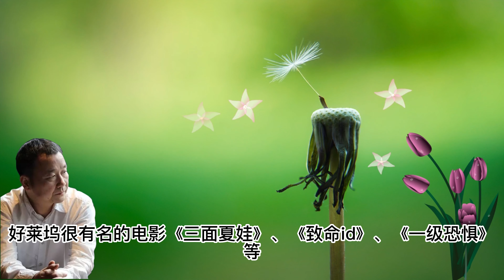1.29自我的认知（关于多重自我）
自我觉察的要点是，尽可能不去干扰外界加之于自我的东西，但一直保持警惕，知道它的缘起，也知道它会消失，看着它。
一个很简单的练习，如果你有微信朋友圈，你发完几张美美的照片后，不要再去看微信，不要去看有多少个赞，发完就放下。
反复进行这样的练习。
也可以通过其它小事情进行这个练习，做完就放下，不要去关注结果。
做的时候很专注很享受，就可以了，然后把结果放下。
那么，今天就讲到这里，下一节课我会和大家分享“练习课，自我认知练习，关于真正的自我。
愿我们在不同的角色之间，找到一自我协调的机制，活得不拧巴，不纠结。